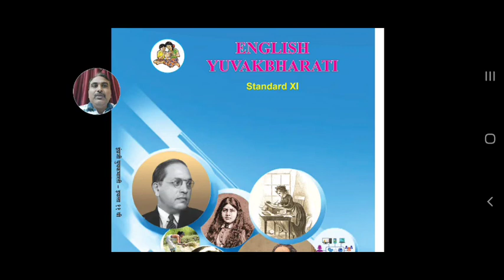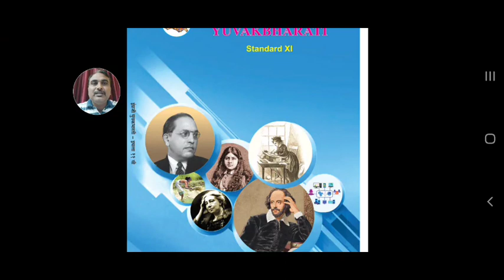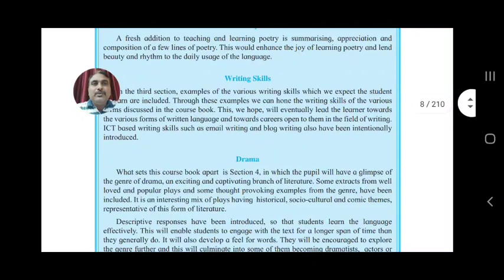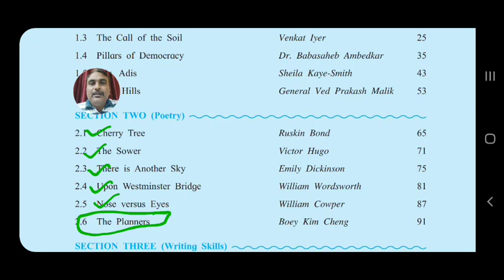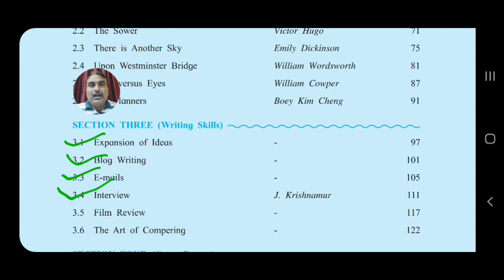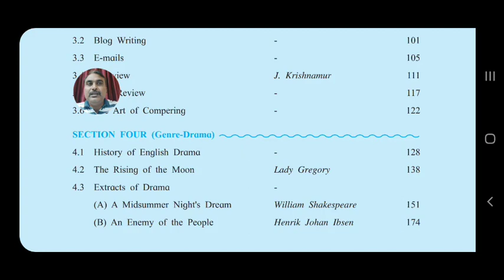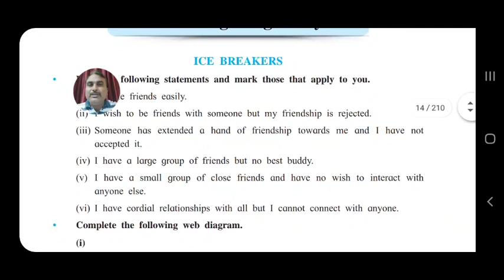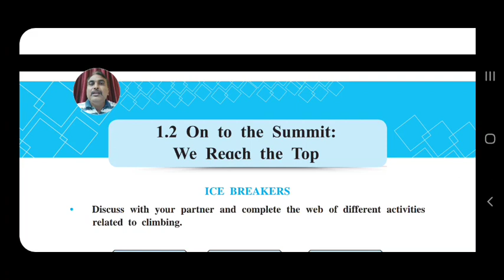Introduction of English Yuvakbharati | Std. 11th | English-Hindi.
Introduction of the English textbook and information of the reduced part is given here.